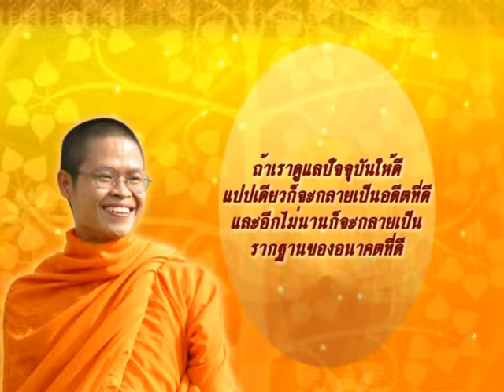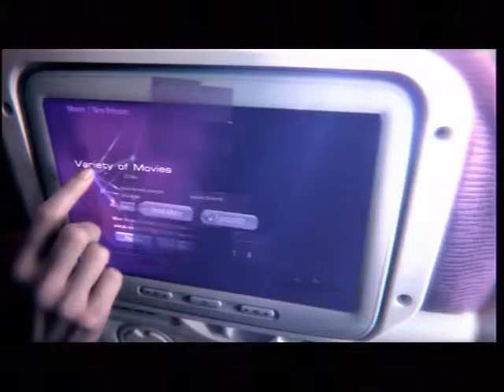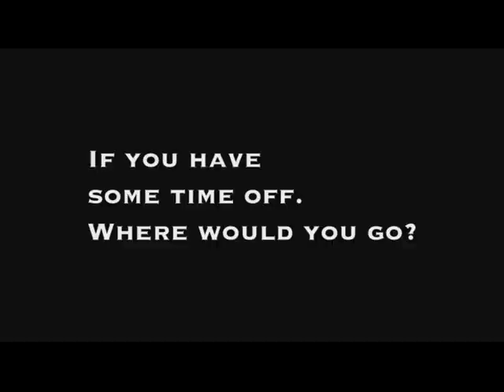Thailand report 20 October 2014